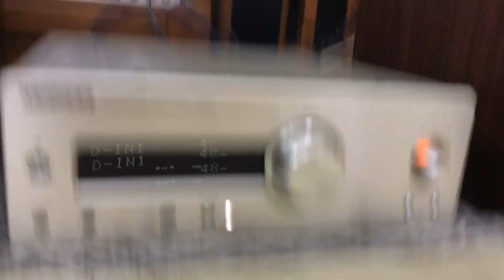😍 Combo loa Mini phục vụ TV Smart: Amp Kenwood K1000 + Loa Kenwood K901 tích hợp 2 quang in